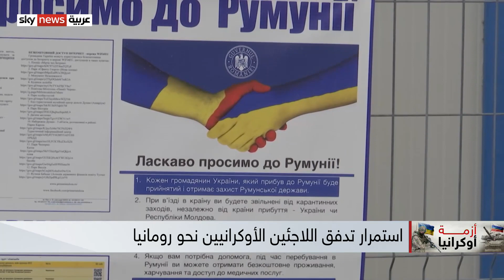استمرار تدفق اللاجئين الأوكرانيين نحو رومانيا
يواصل اللاجئون الأوكرانيون القدوم إلى رومانيا هربا من الحرب الدائرة في بلدهم.
 وأكدت الحكومة الرومانية أن العدد تجاوز سبعمائة وثلاثين ألف لاجئ منذ اندلاع الحرب الروسية الأوكرانية.